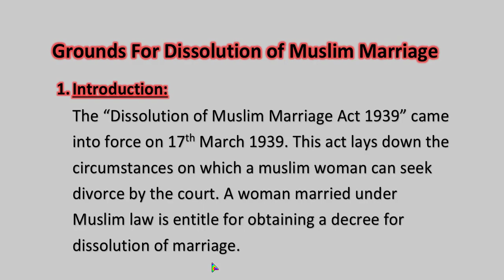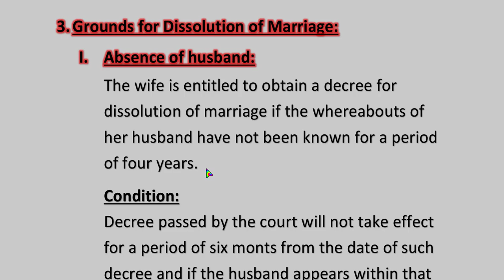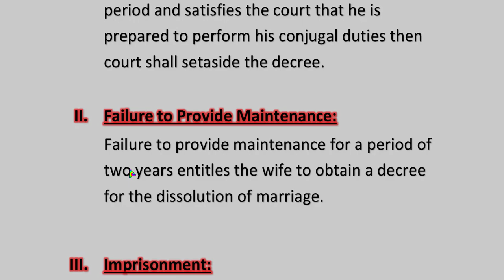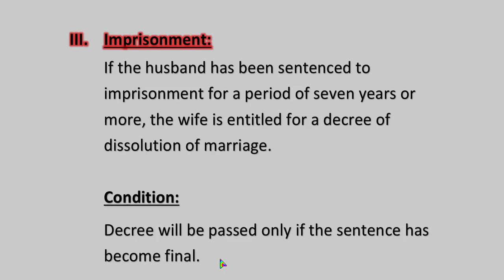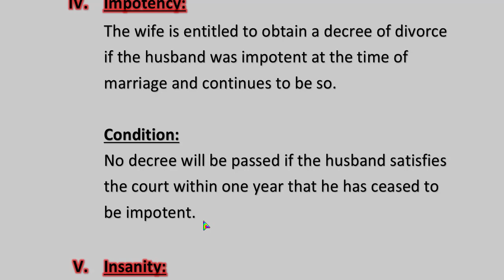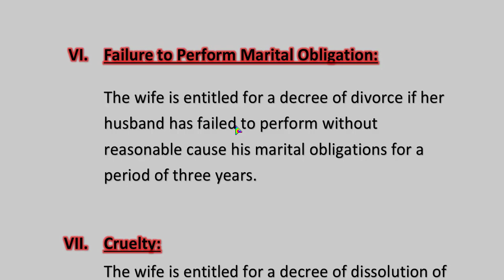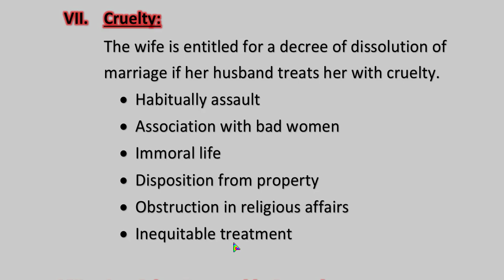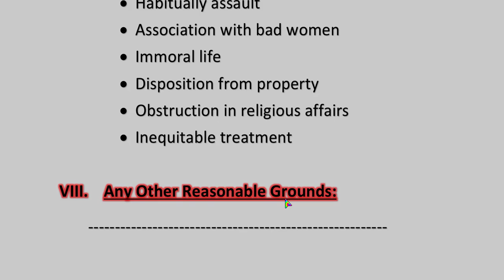Grounds for Dissolution of Marriage | Dissolution of Muslim Marriage Act 1939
Muslim Family Law
Dissolution of Muslim Marriage Act 1939
Following are the grounds on which a Muslim woman can seek divorce by the court:-

Section 2 of Dissolution of Muslim Marriage act 1939___
1- Absence of Husband
2- Failure to Provide Maintenance
3- Imprisonment
4- Impotency
5- Insanity
6- Failure to perform marital obligations
7- Cruelty